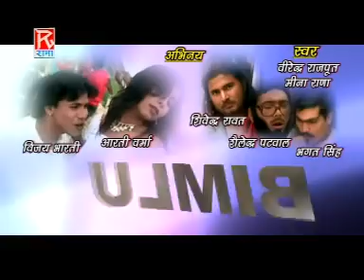बिमलू हे भली मिजाज्या # Bimlu He Bhali Mijajya # Uttrakhandi # Garhwali # Virender Rajput # Meena